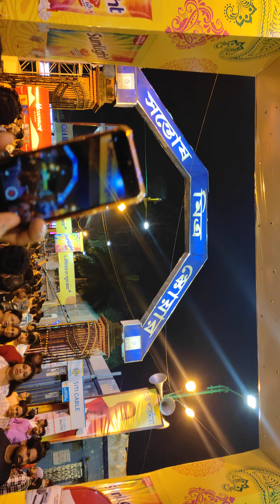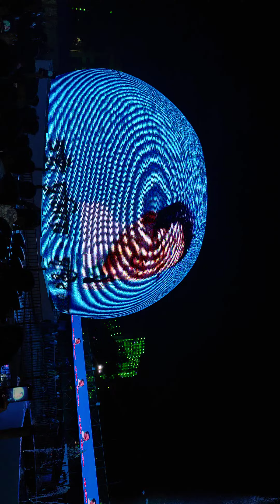santosh mitra square durga puja pandel2024(las vegas)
santosh mitra square durga puja pandel
2024(las vegas)